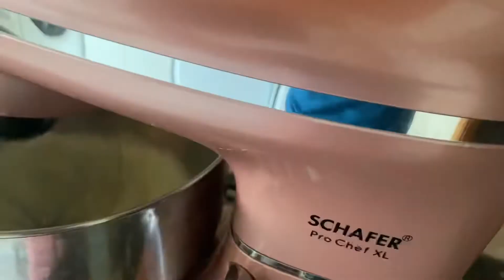İçi akışkan pasta 🍰